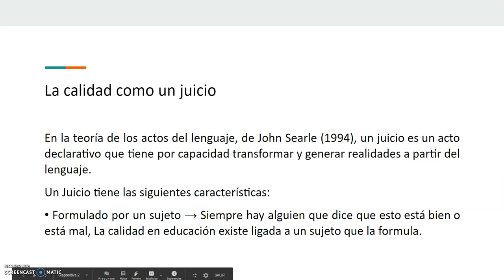TAREA_1_MÓDULO TECNOLOGÍAS PARA LA ENSEÑANZA Y EL APRENDIZAJE_DRR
TAREA 1. MÓDULO TECNOLOGÍAS PARA LA ENSEÑANZA Y EL APRENDIZAJE
UNIDAD N°1: APRENDIZAJE COLABORATIVO EN LA WEB
Profesor: Maurizio Dini